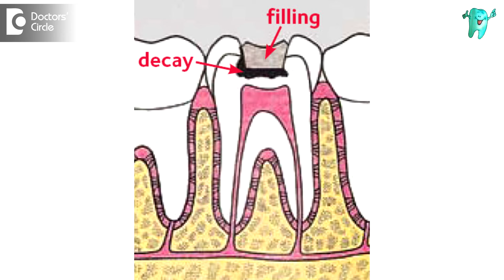What causes pain after filling is done? - Dr. Raju Srinivas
After a filling is done there can be chances of excess and over filling which causes difficulty in chewing and biting which causes the pain. Sometimes infected bacteria after the decay are improperly removed cause lot of infection and pain. The only option to solve this issue is to go for a root canal treatment and treat this infection.